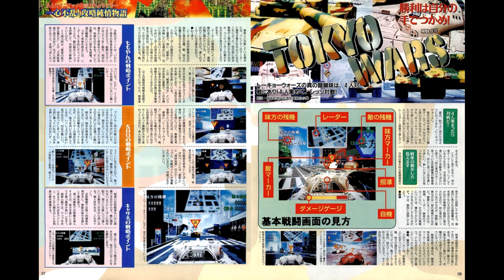Tokyo Wars (トーキョーウォーズ) - Head For Cap [1 hour SP]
Heard on Downtown only (though players may choose other BGM found before the start of the tank battle).